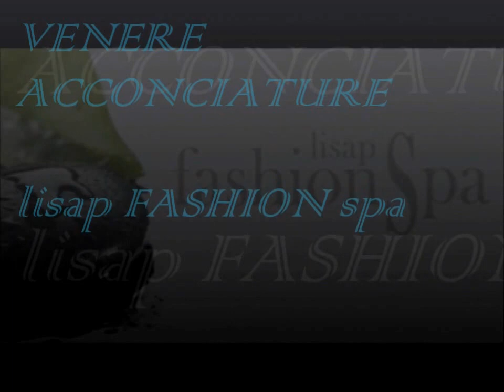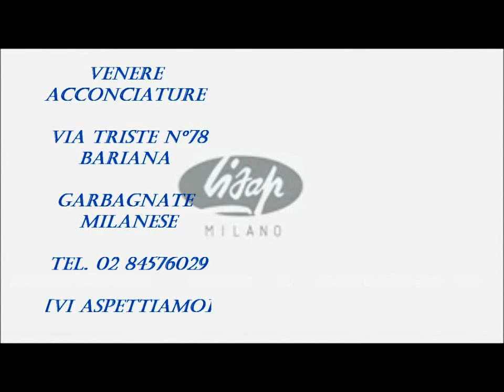MOMENTI DI RELAX E CURA DEI CAPELLI CON I PRODOTTI LISAP
DA NOVEMBRE

preferite I NOSTRI SCONTI:
MARTEDI: PIEGA€ 12.00 invece di €14.00
MERCOLEDI: COLORE€23.00 invece di €24.50
GIOVEDI: TAGLIO €12.50 invece di €14.50
FIALE RISTRUTTURANTI E CURATIVE :€ 6.00
IMPACCO TERMICO:€8.00
RICOSTRUZIONE CAPILLARE:€10.00

SOLO DA:
                     VENERE ACCONCIATURE DI ERBI PATRIZIA
                       VIA TRIESTE 78     BARIANA    GARBAGNATE MILANESE